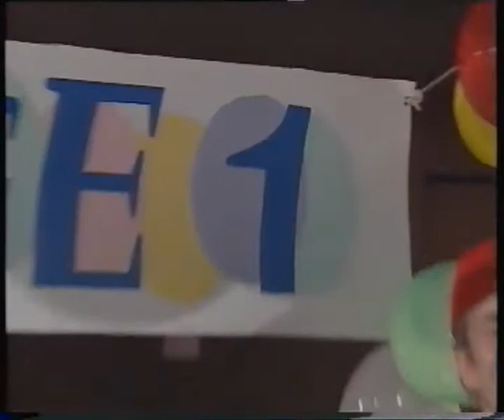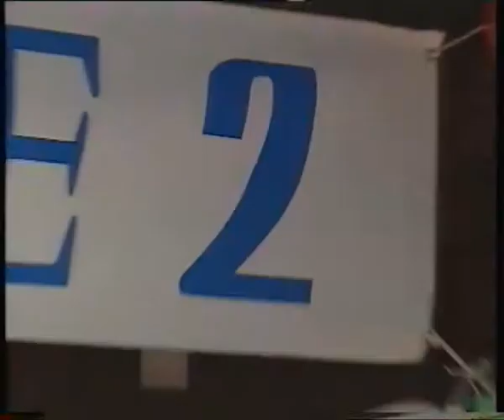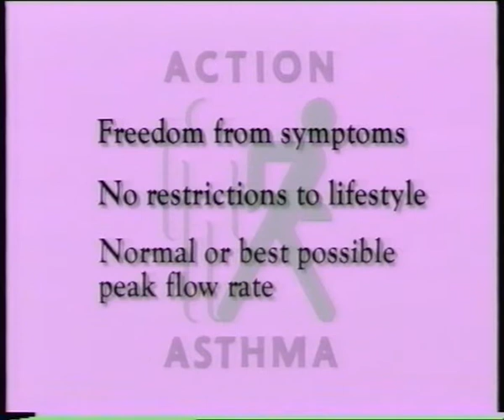Desmond Dragon TV Andy Peters broom cupboard (VHS Capture)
Desmond Dragon TV Andy Peters broom cupboard (VHS Capture) action asthma for kids with asthma dont bother with 3d i dont see any 3d parts

2ombieboy